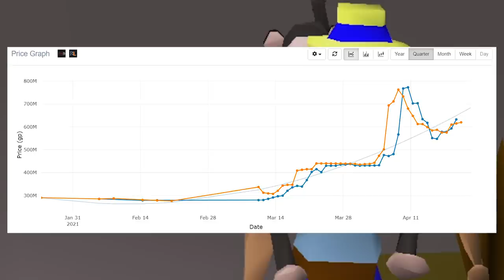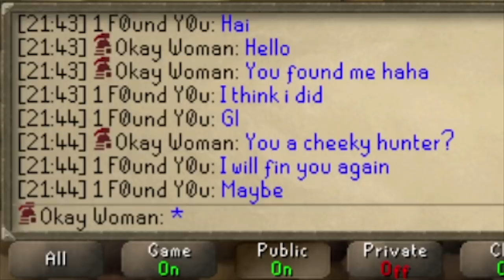The Pkers Are Evolving // PvP Only HCIM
Nothing is as it seems. Trust no one.

   - (Daily inferno attempts)